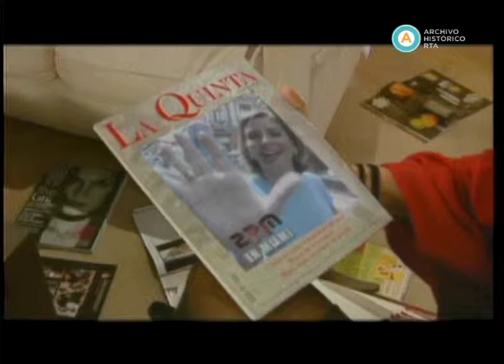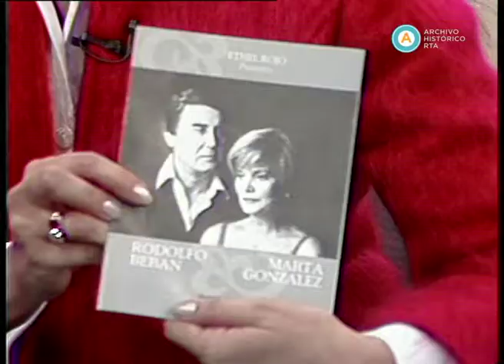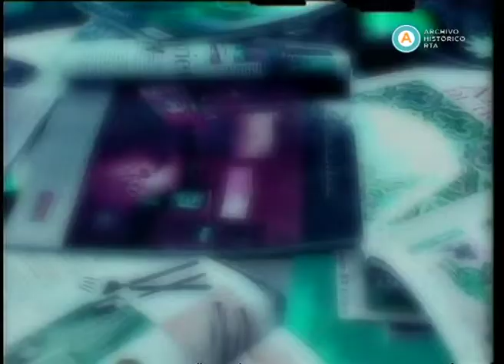AV-2053 2 PM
En el inicio de esta emisión, Patricia Miccio recibe, como primeros invitados, a los jóvenes bailarines Herman y Erica Cornejo, figuras del ballet del Mercosur, quienes hablan sobre su paso por  el American Ballet de Nueva York. En el segundo bloque, la conductora presenta a las actrices Ethel Rojo y Juanita Martínez, quienes, a través de imágenes de archivo, rememoran anécdotas de sus vidas y se refieren a sus trayectorias como personalidades destacadas del teatro de revista. Luego, en la sección sobre cine, Alexis Puig cuenta cuáles son las estrellas de Hollywood que usan y usaron bisoñé. A continuación, Patricia Miccio recibe en estudios al niño diseñador y dibujante Valentín Demarco, quien habla sobre su exposición en el Centro Cultural Recoleta. En el cuarto bloque, las especialistas Graciela Moreschi y Margarita Baumann debaten sobre la temática "la soledad" y proponen algunos consejos para encontrar pareja. Hacia el final, el homeópata Claudio Burga Montoya explica el buen uso y las propiedades de las plantas medicinales.